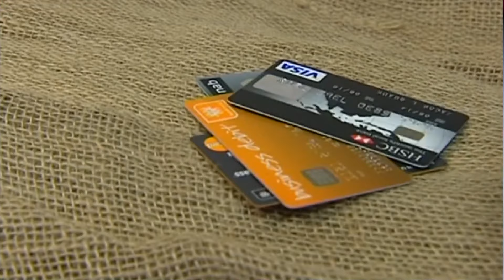TIN ÚC CHÂU 3PM 08-03-2024 - ACCC ủng hộ sáng kiến của RBA về giảm phụ phí thẻ khi thanh toán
1. Tin về tài chính: Nợ thẻ tín dụng gia tăng
2. ACCC ủng hộ sáng kiến của RBA về giảm phụ phí thẻ khi thanh toán
3. Lãi suất cao khiến các khoản vay mua nhà tiếp tục giảm
4. Tin tiêu dùng: Giá một số thực phẩm dự kiến tiếp tục tăng
5. Lễ hội âm nhạc Fairbridge ở Tây Úc một lần nữa bị hủy bỏ

6:00PM & 8:00PM từ Thứ Hai - Thứ Sáu và 1:00PM Thứ Bảy